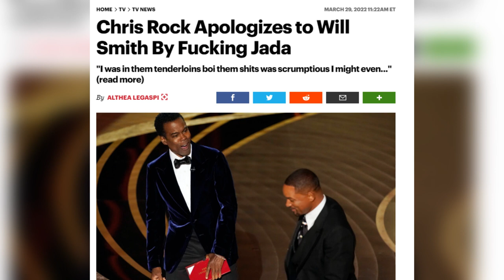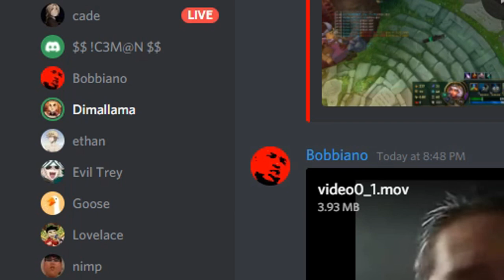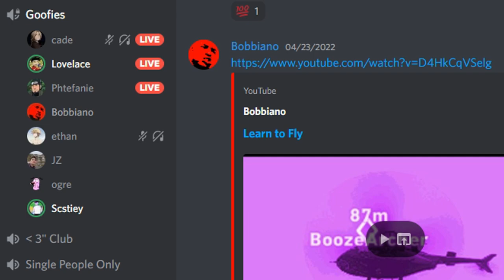Pandemonium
first episode of our podcast
table of contents:
Intro - 0:00
Eren's Last Quote - 0:12
Pepto-Bismol Radio Ad - 0:19
Negotiations - 0:23
Alternative Apology - 0:30
Top vs. Bottom (Lane) - 0:37
James Posits an Idea - 0:42
Courtney Love POV - 0:48
Squeezed Between the Sides - 0:58
Technical Interview with Peent - 1:09
Biochemical Persuasion - 1:12
Janitorial Dysfunction - 1:23
Constructing a Syllogism - 1:28
Cognitive Failure to Process Reality - 1:34
Authority Through Intimidation - 1:44
Iron Mike's Secret Ingredient - 1:54
T-Sweetie Breaks His Water - 2:10
How to Maximize Protein Intake - 2:18
War of the Worlds - 2:30
Criteria for Incarceration - 2:36
Kurt Speaks Out - 2:45
安全视频 LiveLeak - 2:51
Ice In the Veins - 2:57
Tenderizing the Meat - 3:01
Sudden Sniffing Death Syndrome - 3:08
Deep Cock Galactic - 3:13
Something About Chickens - 3:18
Cabingas Meets a Priest - 3:26
[ incomprehensible ] - 3:30
Scottie's Spill - 3:35
Hell's Signal - 3:39
Cap Targeting System - 3:45
ADL Bait - 3:50
Criteria for Life Sentencing - 3:59
Cabingas Fucking Dies - 4:09
Asthmatic Adventure - 4:18
Lovelace Reaches Capacity - 4:23
??? - 4:29
The Reason Evolution Took So Long - 4:31
Poise & Grace - 4:40
Criteria for Capital Punishment - 4:47
Dan Schneider's Casting Requirement - 4:59
Dual Wielding - 5:05